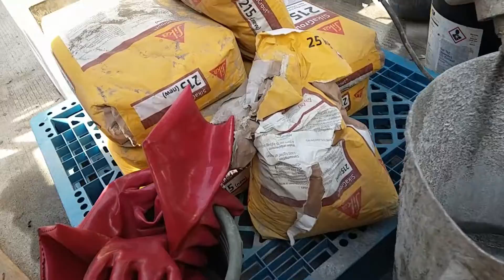Grouting Method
Grout is a composite material generally consisting of water, cement, and sand. It is typically used for filling voids under machines or other structural elements, sealing joints and openings in surfaces and reinforcing existing structures.